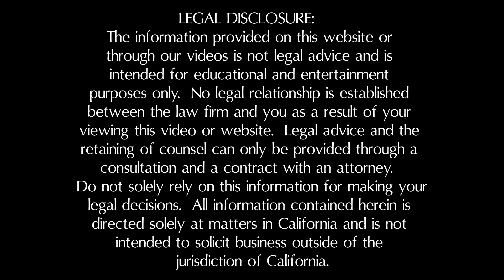How Social Media Affects Your Personal Injury Case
Did you know that what you post on your social media accounts may impact your personal injury claim. In this video find out how social media affects your personal injury case.

David Ricks of the Inland Empire Law Group handles personal injury in Rancho Cucamonga and throughout the Inland Empire in Southern California.

We provide legal services in the following personal injury practice areas:
*Car, Truck, Motorcycle, Pedestrian, and Cyclist Accident Cases

8600 Utica Ave., Suite 200